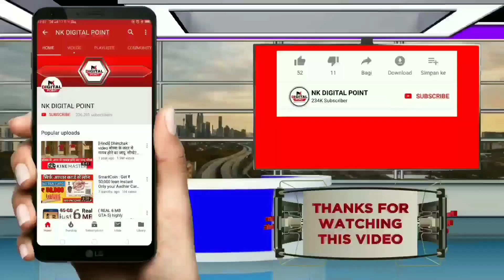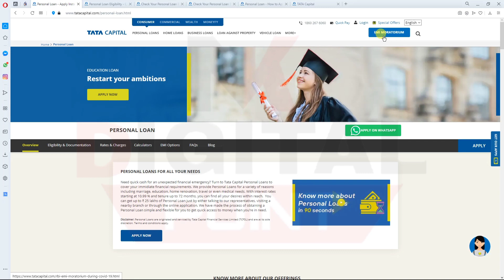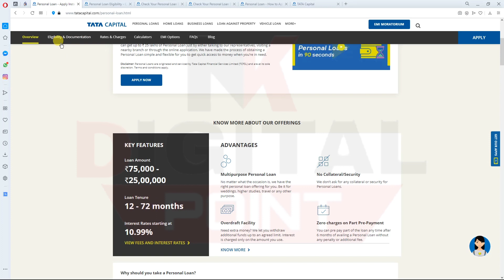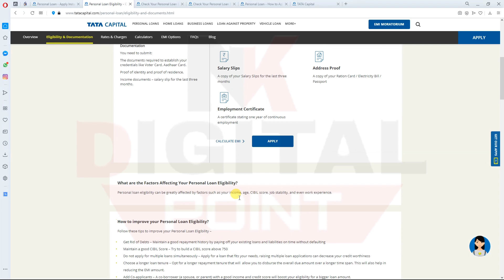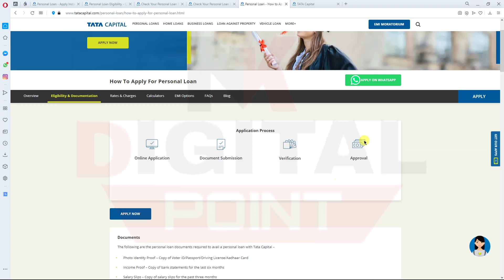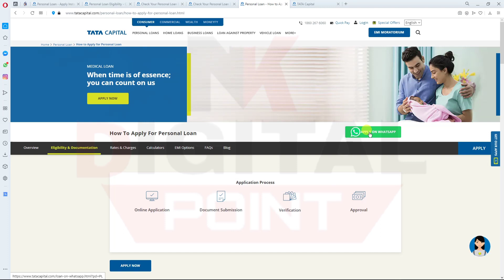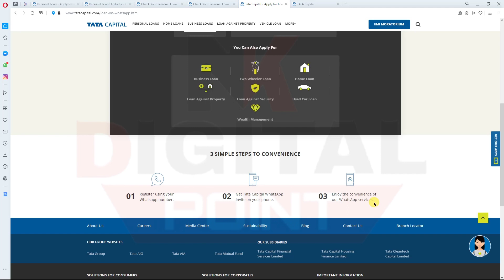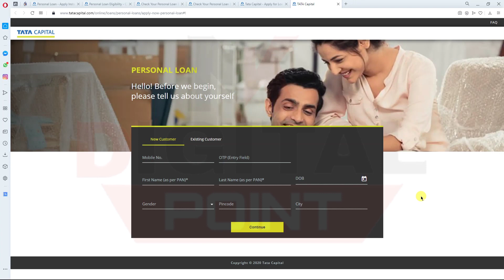PhoneSe Instant Emergency Personal loan | easy online loan without document/Aadhar Card loan Apply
लोन लेने के लिए यहाँ पर क्लिक करे और ले 5 लाख लोन

💐 कमाओ 1000 रुपये हर रोज इस एप्प को डाऊनलोड कर के

Your Search .
instant loan
personal loan
hdfc personal loan
muthoot webpay
ETmoneyloan app
Loan unlimited
Online Loan
Indiabulls Loan
Home Credit Loan
Mobikwik Loan
Money view Loan
HDFC Loan
Kraditbee Loan
Subh Loan
Axis bank
Pre-approved Loan
Kotak bank Loan
HDB Loan
Bajaj finance Loan
Kraditbee Loan
Loan
Central Bank
Lazy pay Loan
Lazy pay
PaySense instant Loan
Cashe Loan
Loan Apps
Loan apps
PMAY Loan
Subsidy Loan
Finance
How to finance
Finance
Home credit
Moneytap
Bharatpe loan
Rupeelend loan
Rupeelend app
instant loan,
personal,
sbi loan,
bank loan,
without salary slip loan,
dhani loan,
kreditbee loan